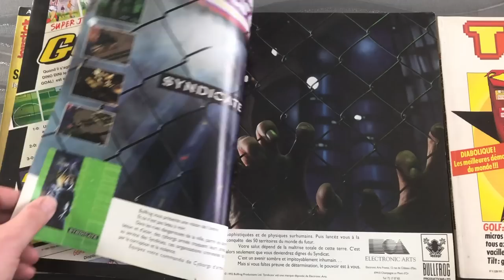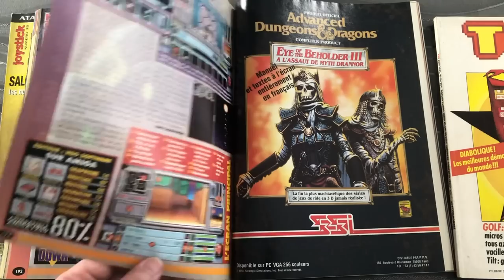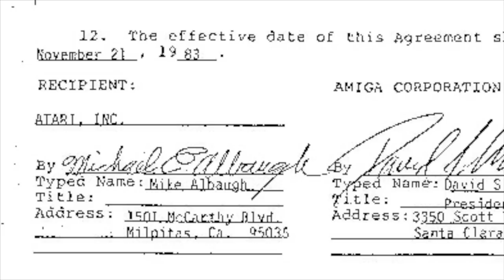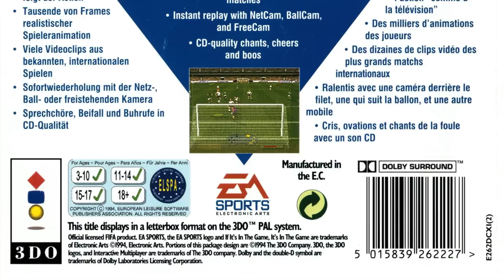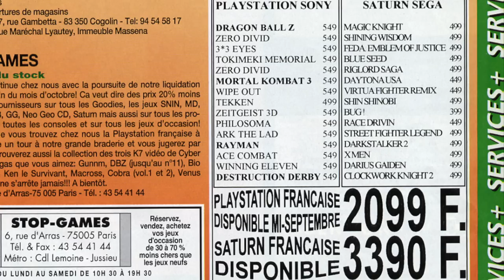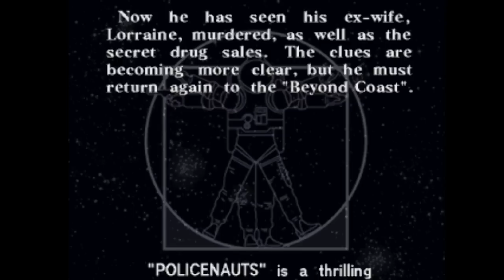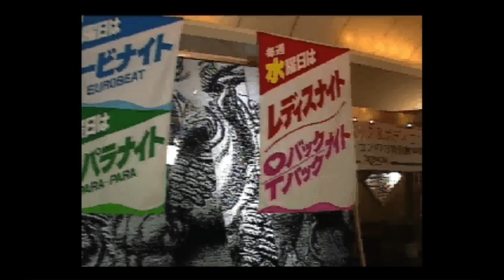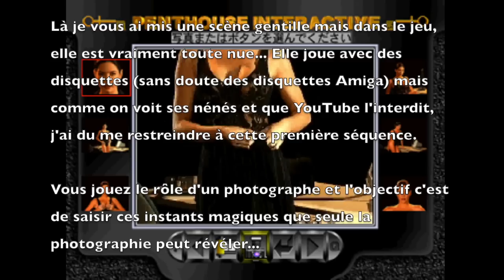#297 - 3DO ou l'improbable fiasco !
Vous aimez les histoires de Gunhed TV mais vous ne supportez pas ma voix, mon montage scabreux et mes allusions graveleuses ? Je vous comprends, moi aussi ça m'insupporte ! Toutefois il existe une solution : procurez-vous le livre les Chroniques de Gunhed TV - Les consoles de jeux vidéo maudites et autres systèmes damnés. Disponible à cette adresse

3DO ou l'improbable fiasco

L'histoire de la 3DO comme vous ne l'avez jamais vue !
Tout était réuni pour faire de ce nouveau standard des jeux vidéo une pleine réussite : le beau soleil de la Californie, une machine en avance sur son temps aussi puissante qu'un PC et conçue par des anciens de l'Amiga, des entreprises majeures de l'industrie qui s'associent pour la construire et la soutenir, des éditeurs prêts à sortir une quantité de jeux sur le support et un chef d'orchestre hors pair pour organiser tout ça : Trip Hawkins.
Et pourtant la machine sera un fiasco...
Retour sur l'un des plus incroyables loupés de l'histoire des jeux vidéo...